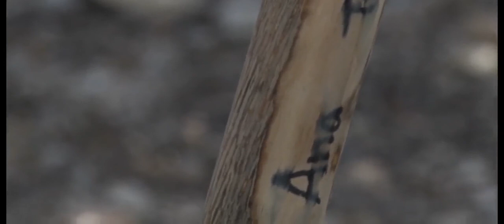PROGRAMA ESPECIAL | Fátima, uma mensagem sempre atual | 2ª parte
Programa especial sobre o Centenários das Aparições na TV Canção Nova. Convidados: Padre Joaquim Teixeira, da Ordem dos Carmelitas Descalços e José Poças das Neves, historiador.